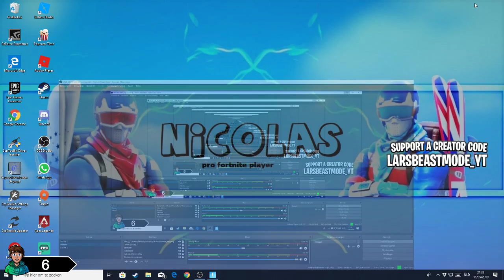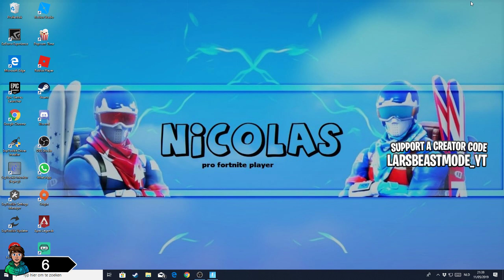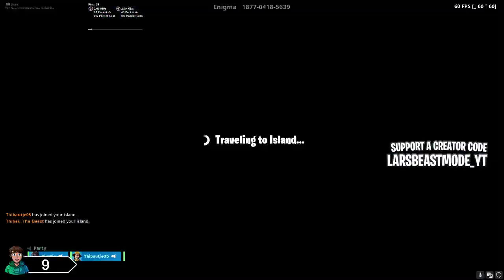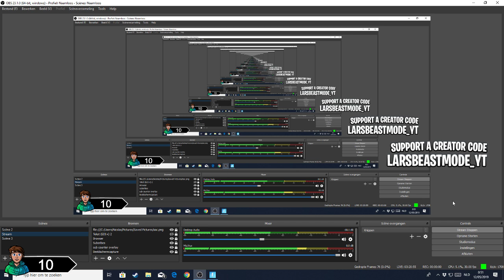Live stream Sixctie